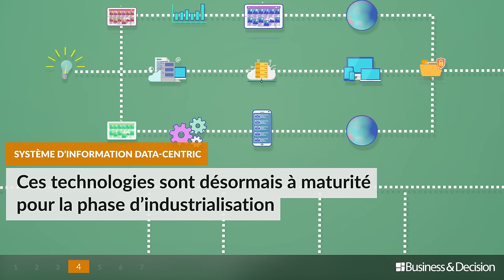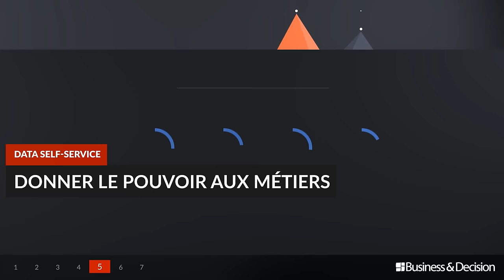Data : 7 sujets chauds pour 2017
L’année s’annonce plus que jamais sous le signe de la Data. Mais quels sont plus précisément les sujets et tendances à suivre de très près en 2017 ? Business & Decision vous a préparé une vidéo qui vous explique tout en images. C’est parti !